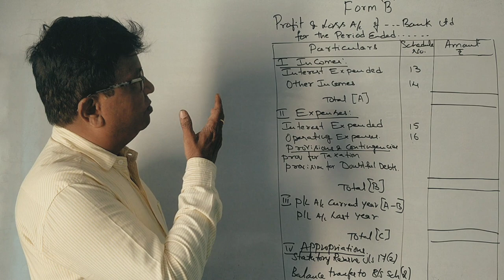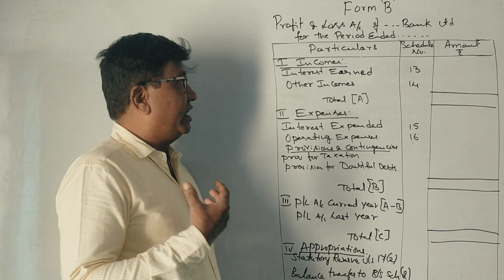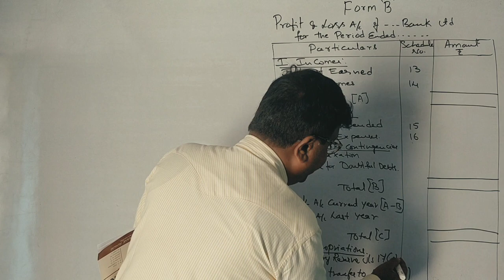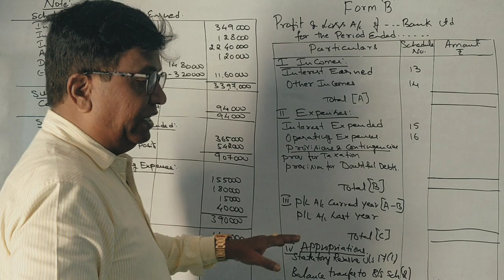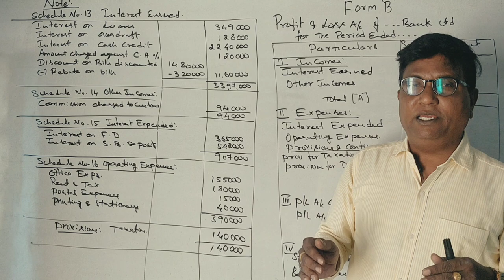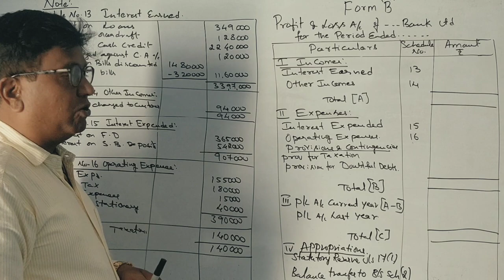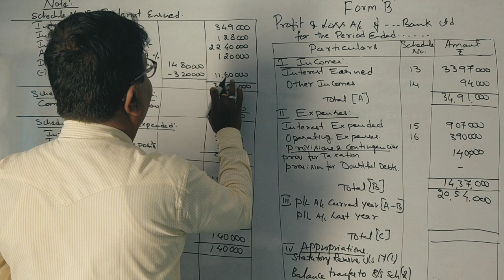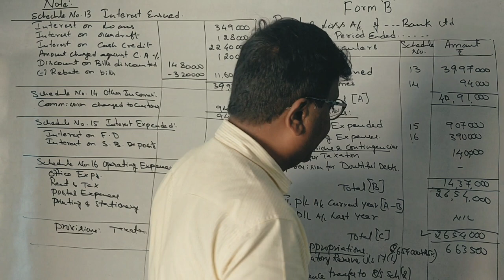Accounting for Banking Companies in Kannada PART 14 - Problems on Profit & Loss a/c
Accounting for Banking Companies - Preparation of Profit & Loss a/c